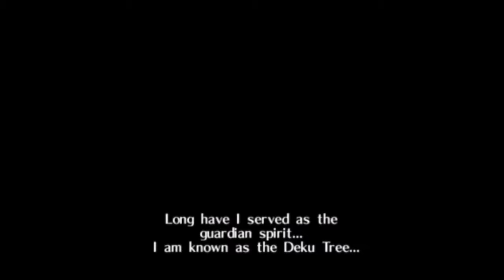A New Adventure Begins - Lets Play: The Legend of Zelda Ocarina of Time Master Quest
I decide to play the extra game mode to LOZ OOT.